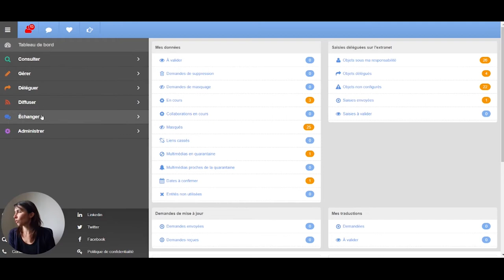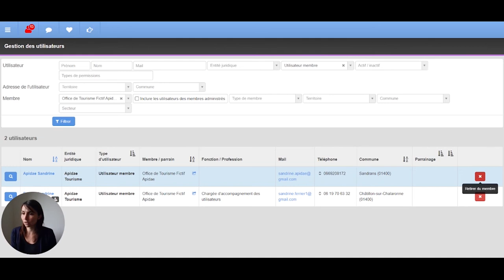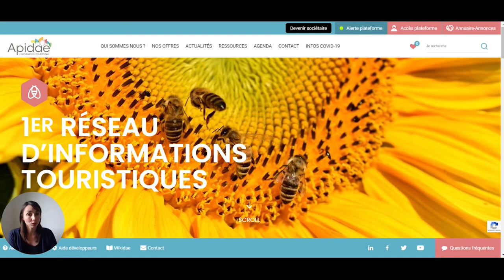Gérer la liste de mes utilisateurs - un Tuto Minute Apidae Tourisme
Supprimer le compte d’un stagiaire parti il y a bien longtemps, désactiver celui d’une collègue qui fait le tour du monde … Allez, hop, un petit tour dans ses utilisateurs et on vérifie qu’on est à jour !